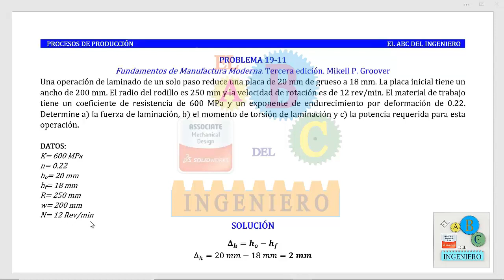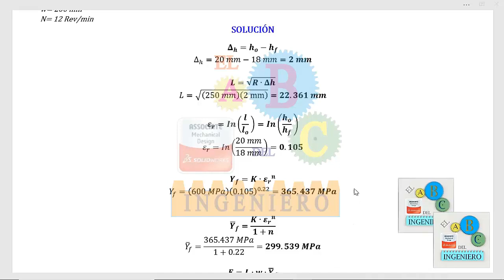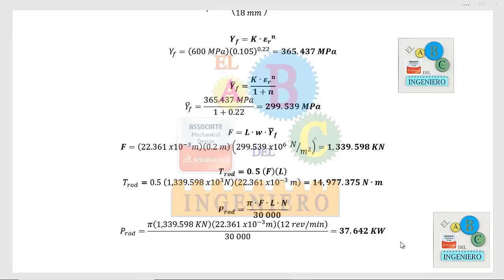Problema 19.11 Proceso de Laminado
Créditos: El ABC del Ingeniero - 29/03/2019, 10:46 hrs
En este video se resuelve el problema 19-11 del libro Fundamentos de Manufactura Moderna, tercera edición, del autor Mikell Groover. Se determina la fuerza de laminación, el momento de torsión de laminación y la potencia necesaria para realizar este proceso.